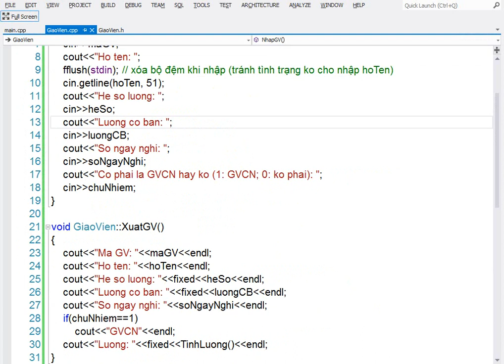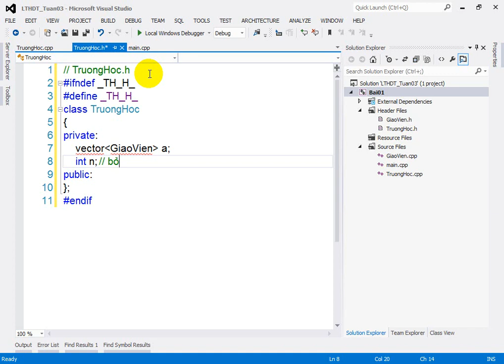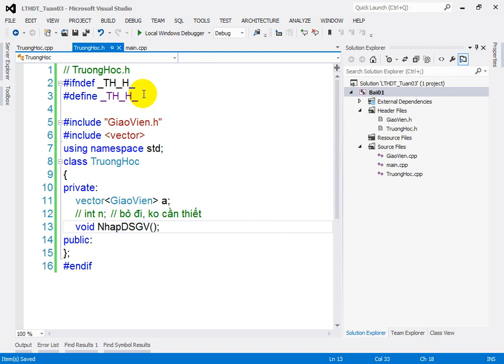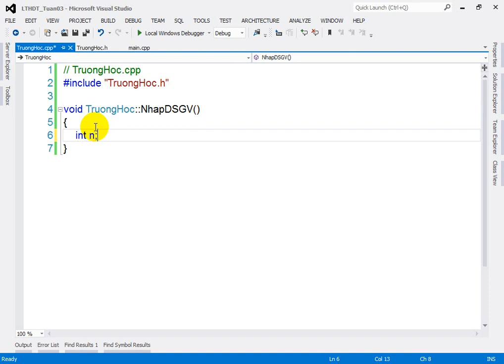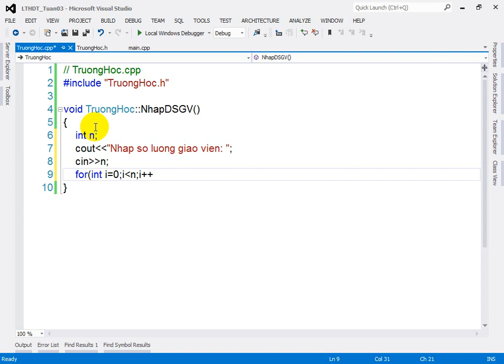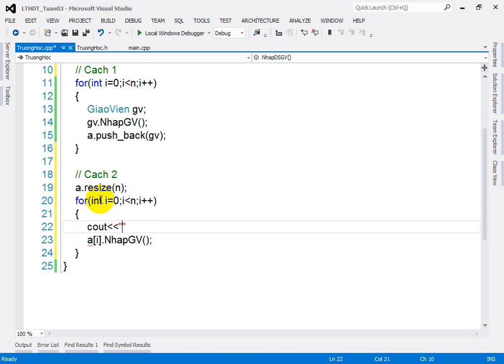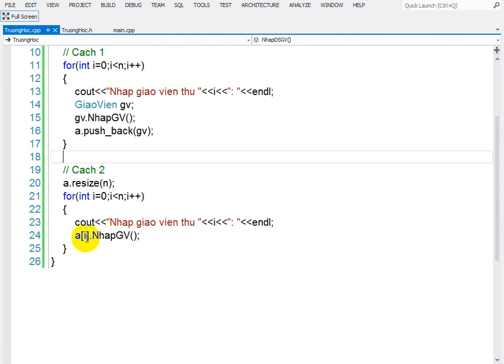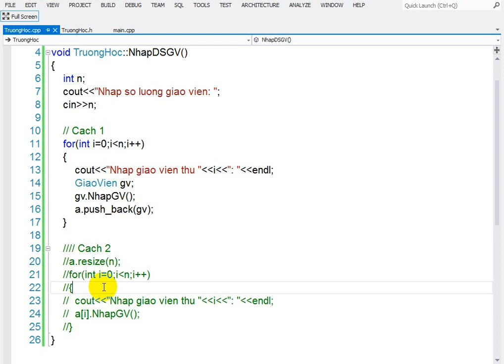Tuan03 03 NhapDSGV